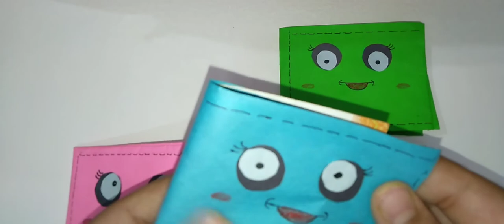How to make cute, easiest and most beautiful wallet of paper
Hi friends this is the video about how to make cute, easiest and most beautiful wallet of paper